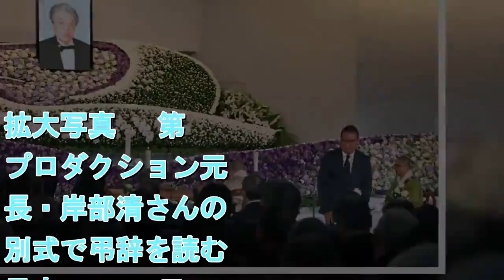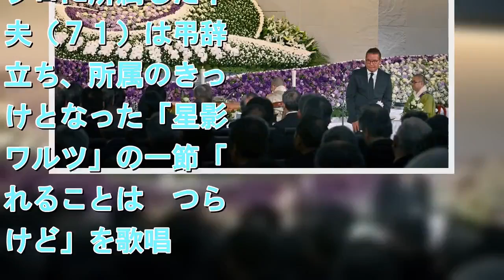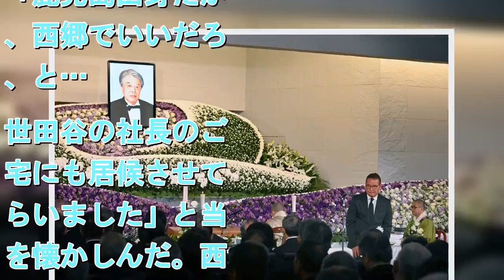元第一プロ社長・岸部清さん告別式に３００人 新沼謙治、森口博子らが秘話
拡大写真   第一プロダクション元社長・岸部清さんの告別式で弔辞を読む千昌夫    　元「第一プロダクション」代表取締役社長で、１１日に死去した岸部清（きしべ・きよし）さん（享年８８）の葬儀・告別式が１９日、東京・青山葬儀所で営まれ、芸能関係者約３００人が参列した。 　６８年から第一プロに所属した千昌夫（７１）は弔辞に立ち、所属のきっかけとなった「星影のワルツ」の一節「別れることは　つらいけど」を歌唱。「日本のエンターテインメントが隆盛を誇る礎を築いてくださった」と功績をたたえた。 　デビュー間もなく所属し、芸名も岸部さんから名付けられた歌手の西郷輝彦（７２）は「鹿児島出身だから、西郷でいいだろう、と…。世田谷の社長のご自宅にも居候させてもらいました」と当時を懐かしんだ。西郷はその翌年に独立したが、自身の２５周年パーティーの席に岸部さんを招き、当時の非礼をわびたという。「『おまえが立派にやっていること、それで終わりだ』と言って下さった 。度量の大きい方だった」と故人をしのんだ。